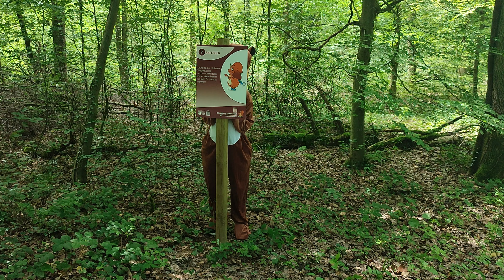Gölshäuser Fitness-Trail, Station 7: Anfersen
Wer sportlich aktiv werden möchte, ist beim Fitness-Trail richtig. In Zusammenarbeit mit der Grundschule Gölshausen wurde dieser erarbeitet und ist im Blicklesweg integriert. An den verschiedenen Stationen können abwechslungsreiche Übungen durchgeführt werden. Wer zusätzlich noch seine Ausdauer verbessern möchte, kann die Strecken zwischen den  Übungen auch joggend zurücklegen.

Hier wird die Übung an Station 7 gezeigt:
Laufe bis zur nächsten Wegkreuzung und versuche dabei immer deine Fersen bis zum Po hoch zu nehmen!

Musik from sport-fitness by pixabay.de